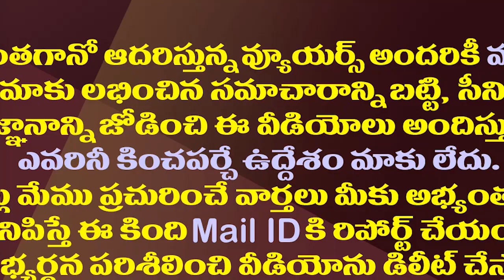రామతీర్థం ఇష్యూలోకి సంచయిత ఎంట్రీ..టార్గెట్ బాబాయి, చంద్రబాబు| Mansas Sanchaita Slams Chandrababu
Mansas Trust Chairperson Sanchaita Gajapathi Raju Slams TDP Chief Chandrababu Naidu For Allegations on Her in Ramatheertham Issue
Amaravathi Media